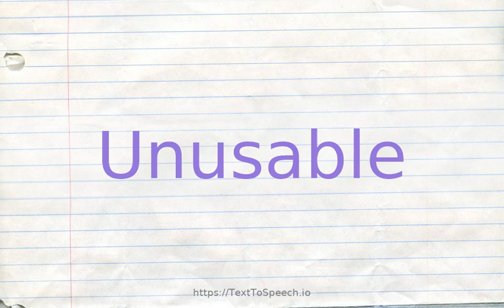How to pronounce unusable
Learn how to say Unusable in English correctly with TextToSpeech.io free pronunciation tutorials. American & British English pronunciation of male & female voices provided in videos. Check them out!

    Unusable definitions:
    (s): not able to perform its normal function
    (s): impossible to use